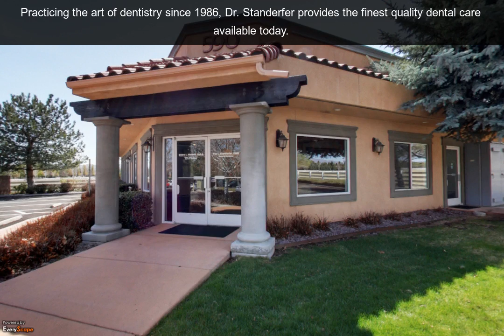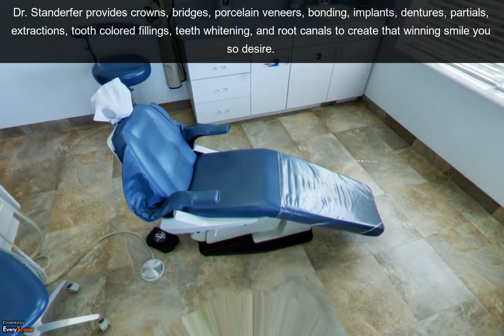Standerfer Tim DMD | Reno, NV | Dentists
Dr. Tim Standerfer DMD in Reno, NV provides the finest quality dental care available today. Dr. Standerfer has extensive experience in general and cosmetic dentistry such as crowns, bridges, porcelain veneers, bonding, implants, dentures, partials, extractions, tooth colored fillings, teeth whitening, and root canals to create that winning smile you so desire. To interact with this ypVideo 360 Virtual Tour